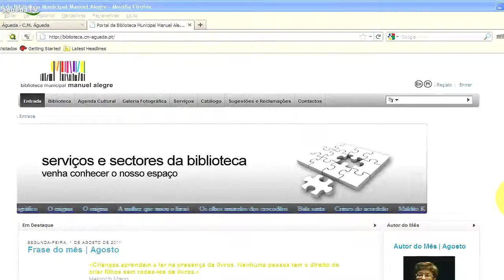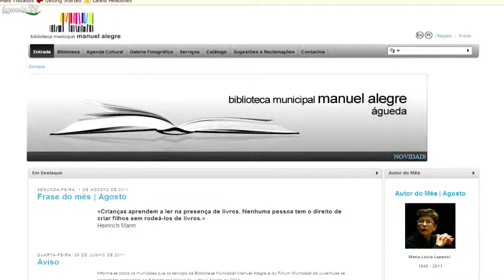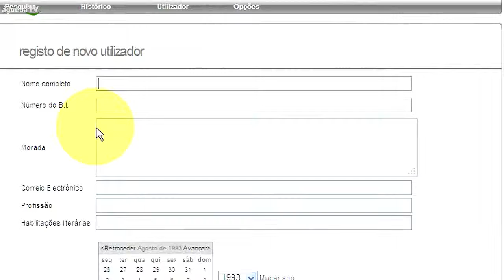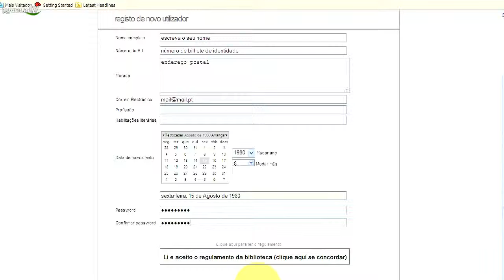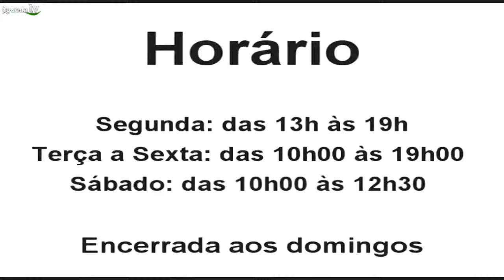Suporte em Video - Consultar e reservar na Biblioteca Manuel Alegre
Como aceder, consultar e reservar documentos (livros, dvds e cds) na Biblioteca Municipal Manuel Alegre